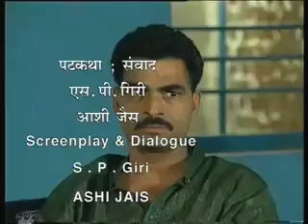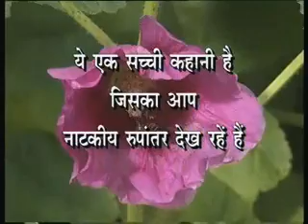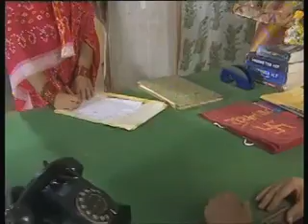Baaghinee Bhag 04 / बाघिनी भाग 04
यह कार्यक्रम सौदामिनी पर आधरित है, इस कार्यक्रम में सौदामिनी को राष्ट्रीय साक्षरता अभियान द्वारा शिक्षित करने के बारे में बताया गया है।